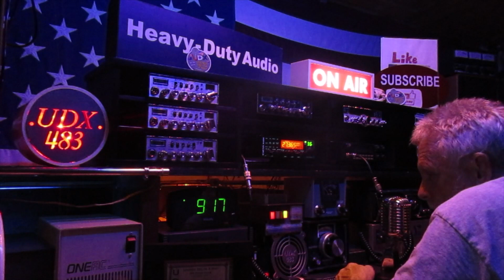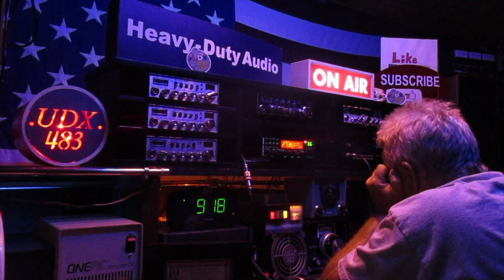209, Central California, 2.7385 LSB 05/23/24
This is one of those that well, it wasn't a "Big Strapper" and it wasn't "Booming Audio", but I heard him call. I will answer anyone I can hear and will do my best to hear even with conditions as such. Most of us started with small stations like this and were really happy to get that return and especially a DX call. If I can hear you, I will return your call.